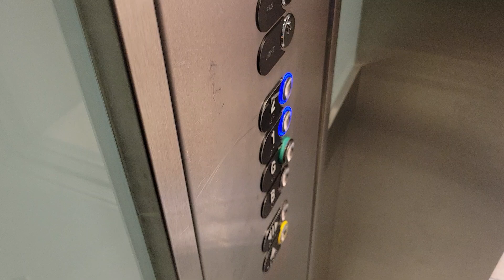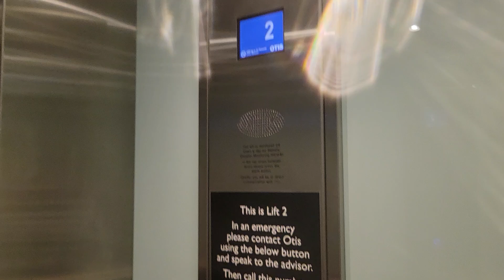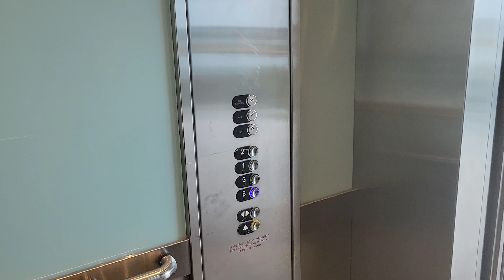Otis's At John Lewis In Patchway, Bristol